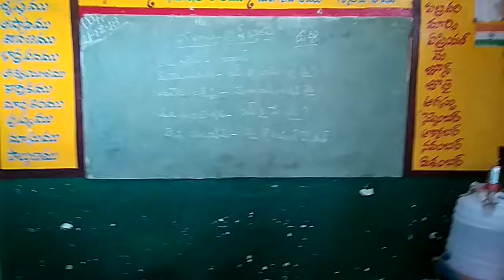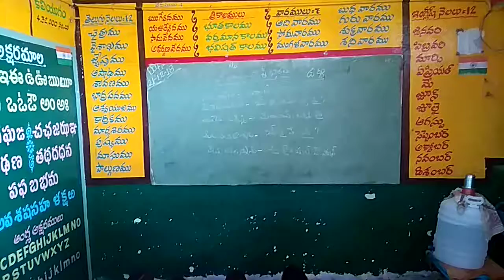MPPs cheruvukampalli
Bhashasangam